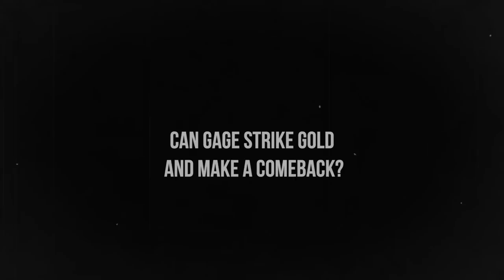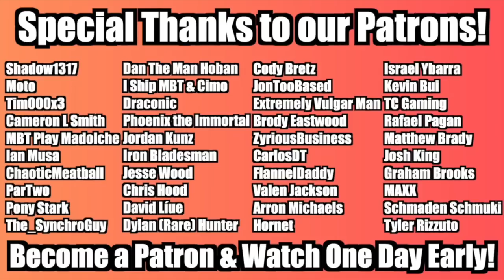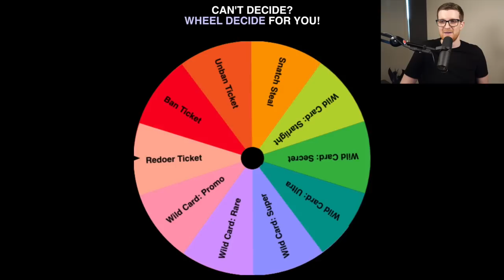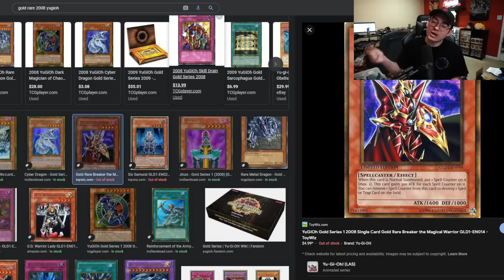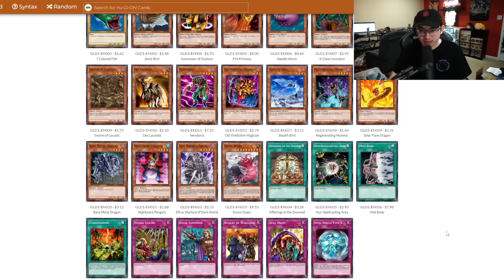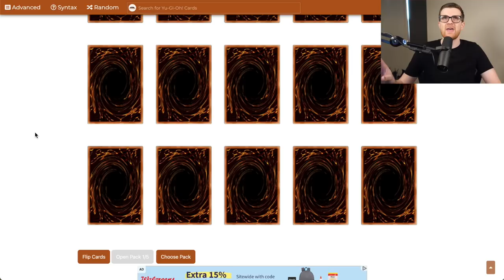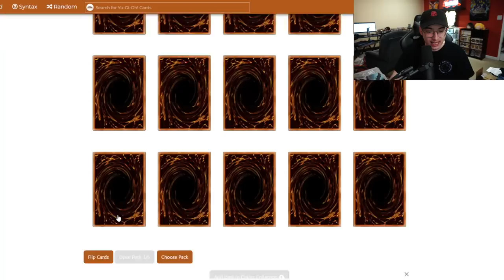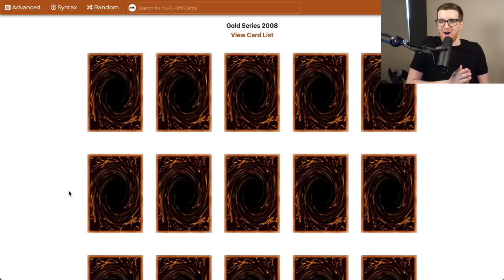Gold Series | Yu-Gi-Oh! Progression Series 2